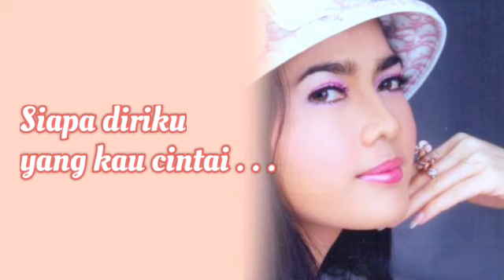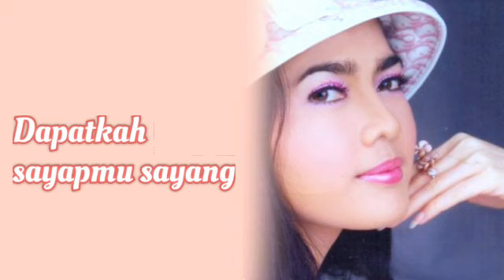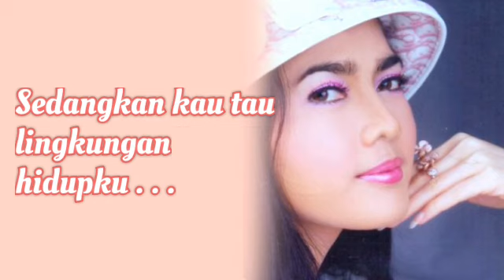Yus Yunus dng cipt ny " Bunga merah " vcl Yolanda Yusuf.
Video dari YUS YUNUS